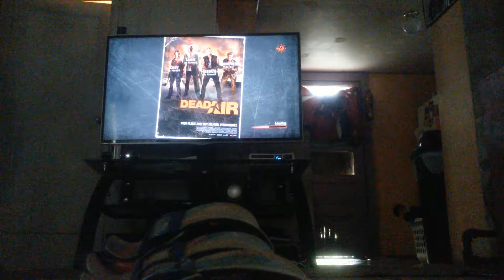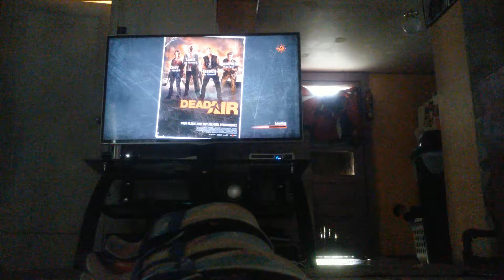Left 4 dead #4